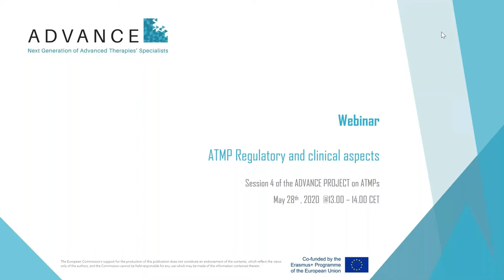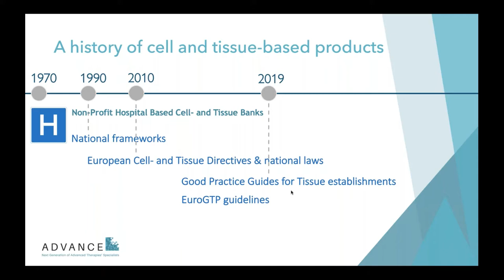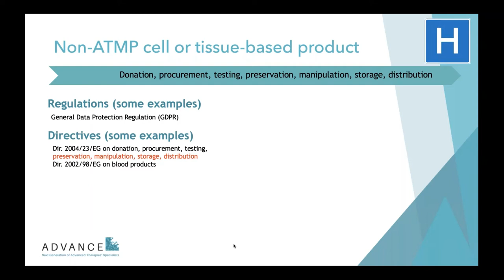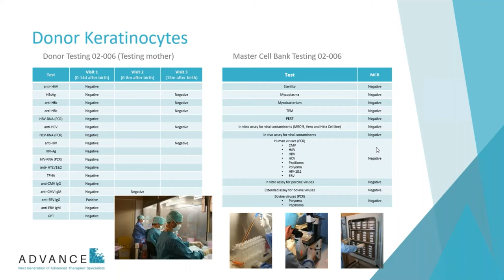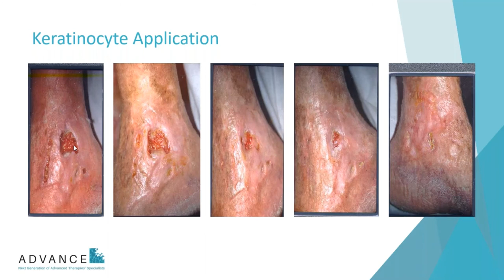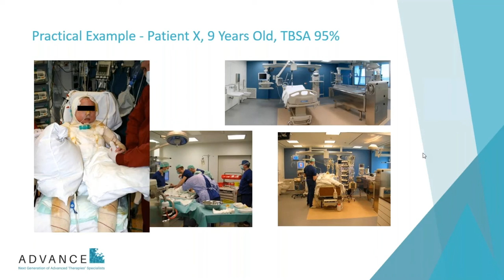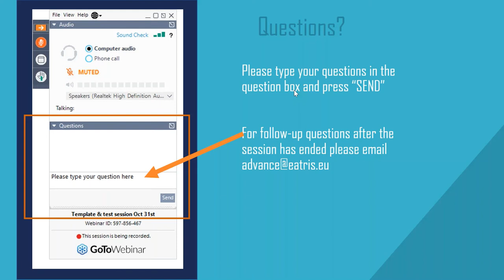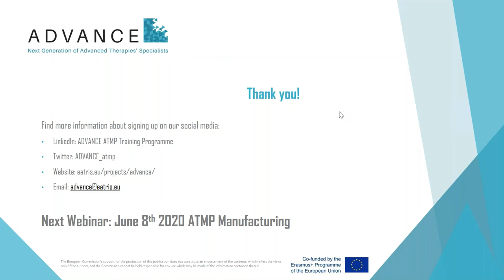ADVANCE Webinar - Regulatory and Clinical Aspects of ATMPs Development